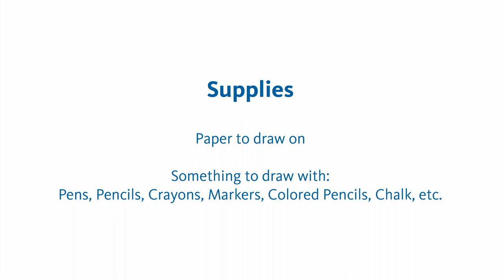The Hilliard At Home: Meditation Drawing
Join the Hilliard Art Museum's Chris Pavlik as he leads a short video about the practice of meditation drawing, inspired by the "Divination Drawings" created by artist John F. Simon, Jr.

Create your own meditation drawing by following these simple steps:
1. Clear your mind
2. Let your pencil go for a walk, allowing one mark to flow into the next. No need to critique: simply let your drawing happen
3. When you feel your artwork is finished, look for meaning in your piece, and title the work
4. Repeat as often as you wish!